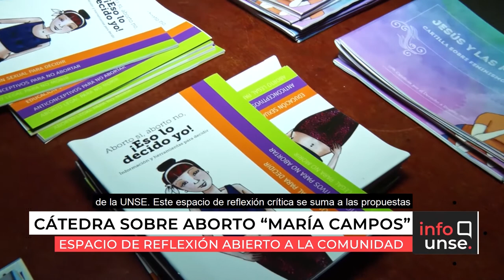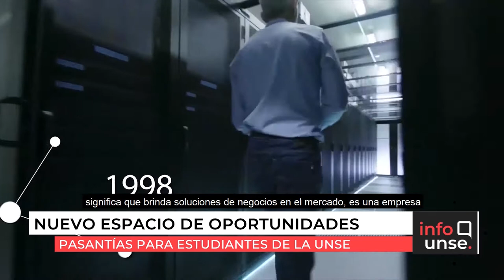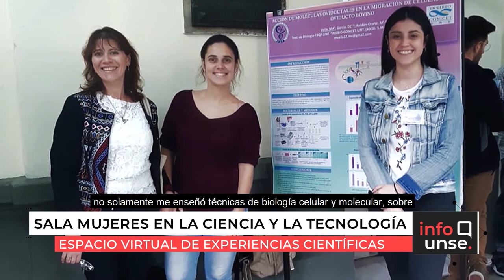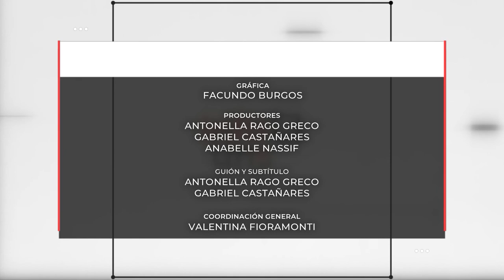INFO UNSE 17/03/2021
En la edición de hoy, compartimos información sobre la firma de convenio con la Comisión Municipal de Vinará; la aprobación de la Cátedra Libre de Aborto de la Facultad de Humanidades; la difusión de pasantías para estudiantes universitarios en la empresa Bussines Solution; y la Sala virtual Mujeres en la Ciencia y la Tecnología, fomentando las vocaciones científicas asociadas al género.